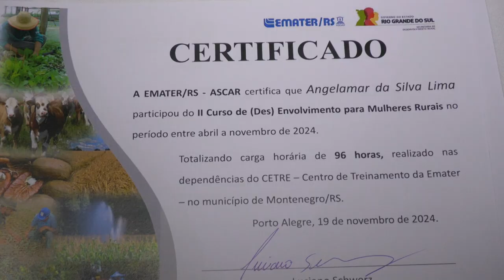Mulheres concluem o Curso de (Des)envolvimento para Mulheres Rurais em Montenegro - Rio Grande Rural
Mulheres concluem o Curso de (Des)envolvimento para Mulheres Rurais promovido pela Emater/RS em Montenegro.